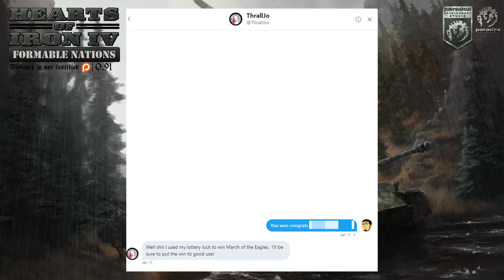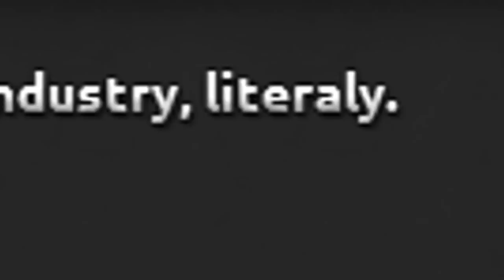Hearts Of Iron 4: WHAT HAPPENS if YOU TURN on EVERY MOD